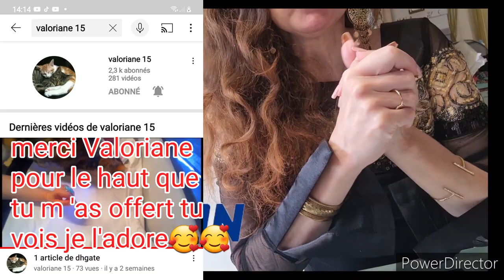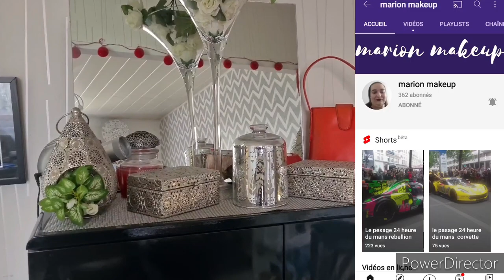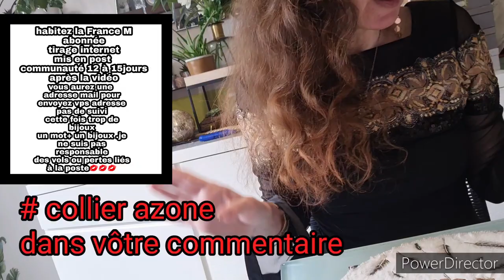NOZ ARRIVAGE EBLAD CRAQUAGE#noz 26 mars 2021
namasté on se retrouve pour mes craquages noz  dans mes arrivage noz
choisisez bien vos bijoux Eblad

pour toutes collaborations je serai ravie de présenter vôtre si et vos articles en cette situation difficile
cordialement
isabelle